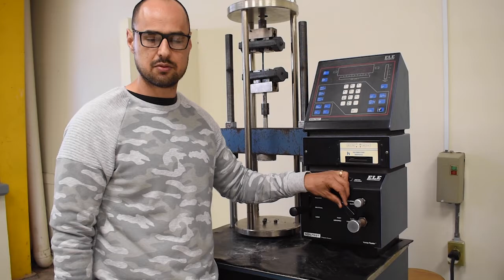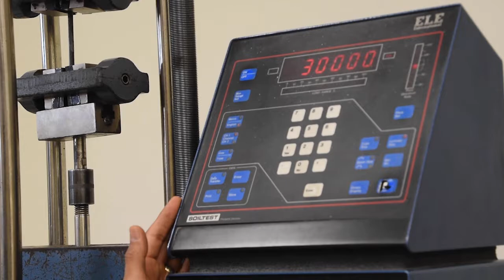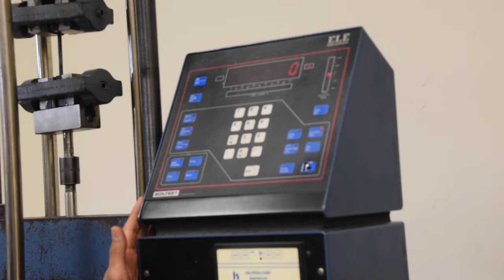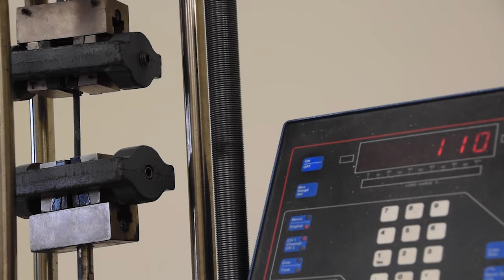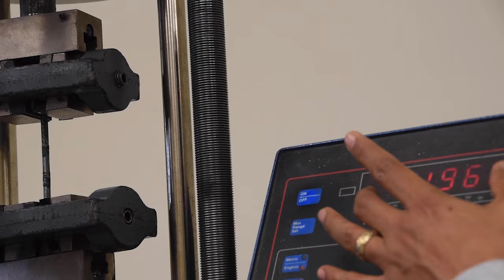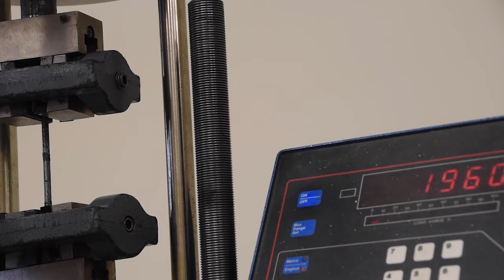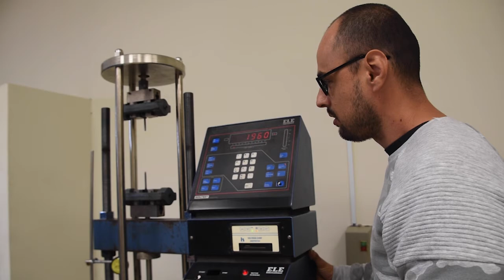ENSAYO de TENSIÓN: Guía DEFINITIVA para MATERIALES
¿Conoces realmente la resistencia de los materiales que utilizas? Descubre cómo el ensayo de tensión revela sus verdaderas capacidades mecánicas.

El ensayo de tensión es uno de los procedimientos más importantes para caracterizar las propiedades mecánicas de materiales como metales, plásticos, cerámicos y compuestos. Es clave para el diseño, control de calidad y selección de materiales.

En este video exhaustivo, aprenderás a realizar un ensayo de tensión de forma precisa y a interpretar sus resultados:

✅ Preparación de probetas normalizadas
✅ Montaje y alineación en la máquina universal
✅ Ensayo a tracción y registro de datos
✅ Cálculos de esfuerzo, deformación, límites y módulos
✅ Análisis de fracturas y defectos microestructurales

Te enseñaré a construir e interpretar las curvas esfuerzo-deformación de distintos materiales, identificando zonas elásticas, plásticas y de estricción. Además, explicaré conceptos claves como resiliencia, tenacidad y ductilidad.

¡No te pierdas esta guía definitiva optimizada para máximo ranking en YouTube!